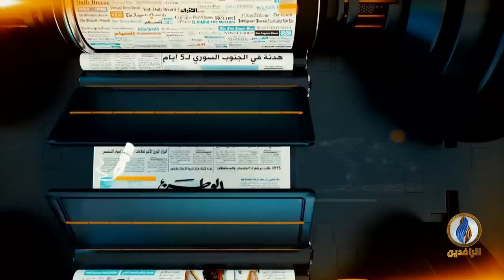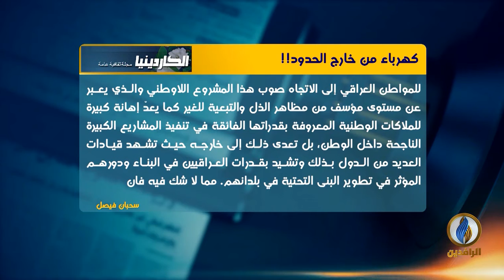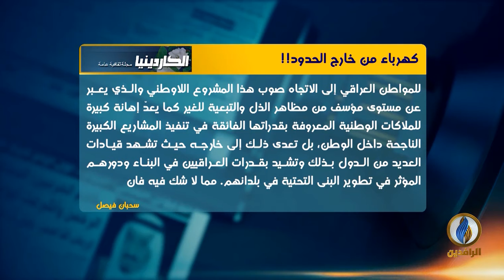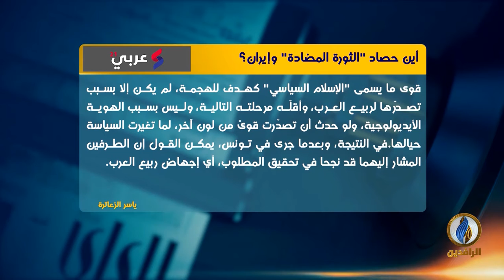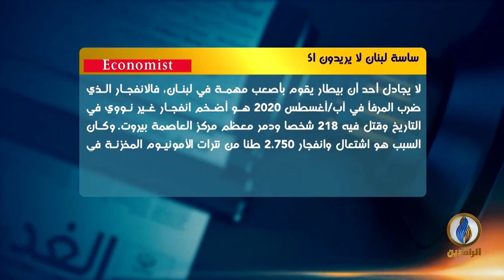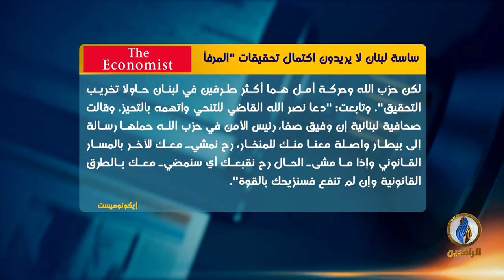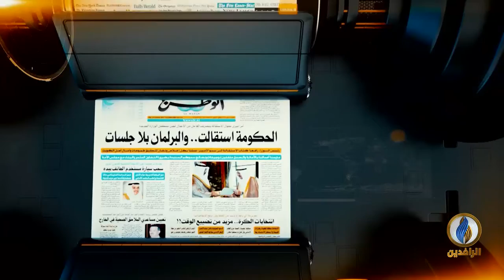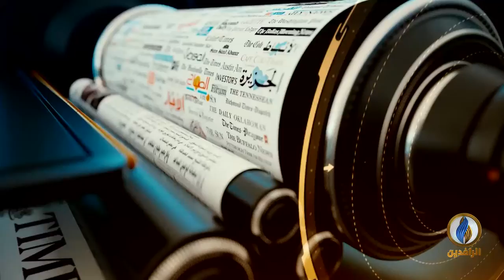صدى_الأقلام | 25 - 10 - 2021